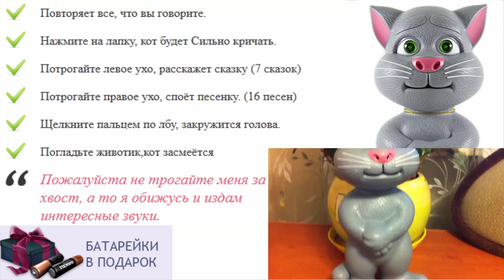Загадки про игрушки для детей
игрушки для детей 1 месяц
детские говорящие игрушки
игрушки для детей черкассы
игрушка для ребенка полгода
игрушка кот том играть
повторюшка как анжела
игрушки для детей автомат
игрушки детям от года купить
игрушки для ребенка 4 5 месяцев
говорящие игрушки фото
игрушка для ребенка 1 5
говорящий как хомяк повторюшка где купить
купить игрушку кота тома
игрушка кот басик
игрушки для детей ясельного возраста
игрушки для трехмесячного ребенка
повторюшки игры
интерактивная игрушка прятки с бани
игрушки для ребенка 1 год
развивающие музыкальные игрушки для детей
игрушки для ребенка 6 7 месяцев
интерактивная игрушка бисквит
говорящая маша и медведь игрушка
говорящий кот том повторюшка играть
картинки игрушки для детей
игрушка говорящий кот том повторюшка
как хомяк повторюшка купить
игрушка говорящий кот том
игрушки для ребенка до года
купить интерактивную игрушку собаку
интерактивные игрушки для кошек купить
как миньон повторюшка
магазин игрушек говорящий хомяк
говорящие игрушки для детей
кот том говорящий игрушка играть
игрушка интерактивная neodrive
игрушка кот том повторюшка фото
игрушка для ребенка на новый год
во сколько ребенок держит игрушку
интерактивные игрушки дешево
игрушки для детей 4 года
игрушка кот том повторюшка цена
интерактивная игрушка говорящий кот том
лучшая интерактивная игрушка
лучшая игрушка для ребенка 5 лет
интерактивные игрушки furreal friends
как хомяк повторюшка видео
игрушки для детей 3 лет
значение игрушки в жизни ребенка
игрушки для ребенка по месяцам
как хомяк повторюшка подделка
можно ли подарить квартиру ребенку
игрушки для ребенка полтора года
игрушки для детей радиоуправляемые
интерактивная игрушка хомяк
подушка игрушка кот
игрушки музыкальные для детей
игрушки для детей электронные
умные игрушки для детей
игрушки тильда коты
как хомяк повторюшка woodyotime
игрушки для детей четырех лет
игрушка для ребенка 2 5 лет
развивающие деревянные игрушки для детей
поделки игрушки для детей
игра как хомяк повторюшка
игрушка поющий и танцующий кот
игрушка кот том повторюшка бесплатно
говорящий бен игрушка
безопасные игрушки для детей
игрушки для детей из дерева
игрушки для детей алматы
кошка повторюшка играть